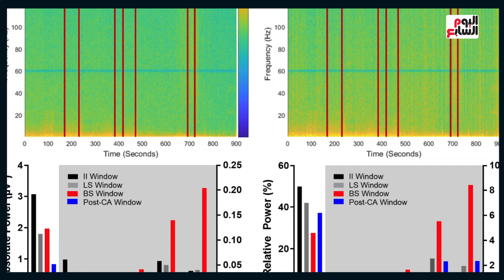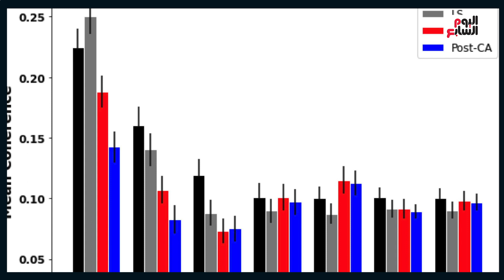Interview With Dr Ajmal Zemmar A Co-author of the study "What happens in our brain when we die?"